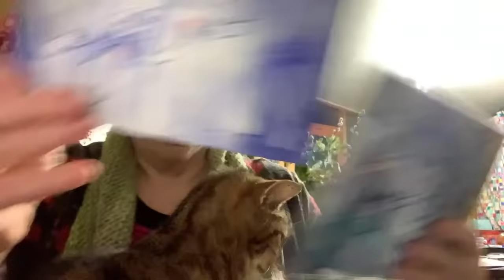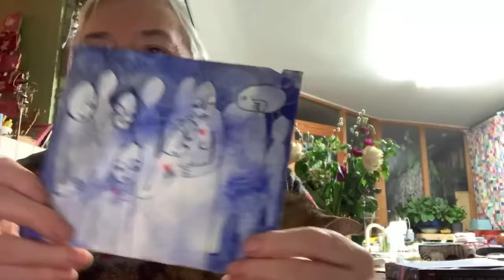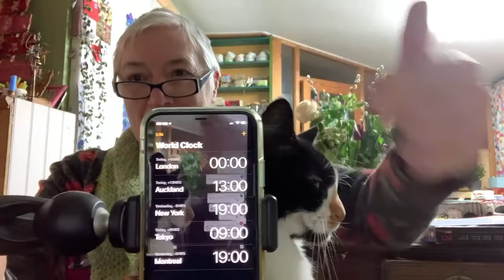Happy New Year from The Last Homely House 2020